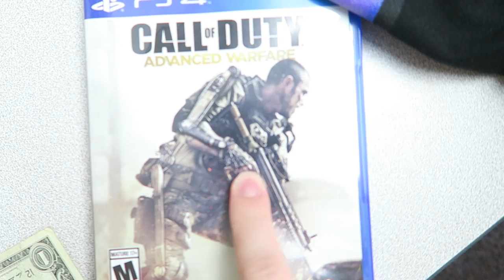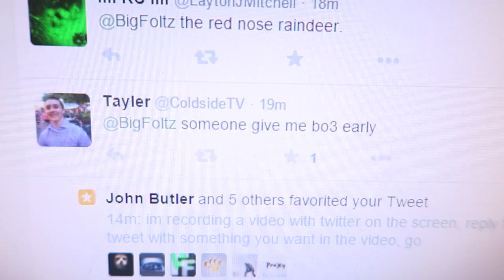STREAMER HOUSE SETUP VIDEO!! My NEW OFFICE!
Im so happy to finally have my own office, let me know what you think about it!